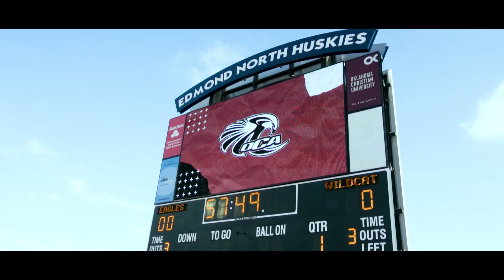2021 Football Hype Video OCA vs Cashion | Highschool | OCA Sports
This is my best football hype video that I have made! This video was a whole lot of fun to make!

Editing Software